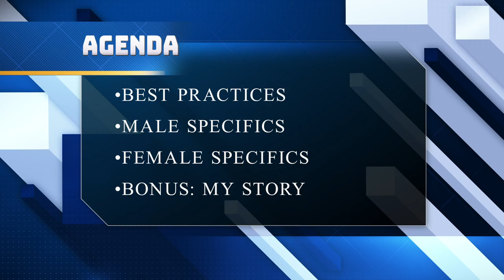Restaurant Manager Dress Guidelines & Best Practices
If you want to be taken seriously as a manager, it's important that you dress respectably and look the part.  Today I go over how important it is to dress for success by giving you some guidelines and best practices as well as sharing my personal story about the time I learned exactly how important it is to give off an executive presence.